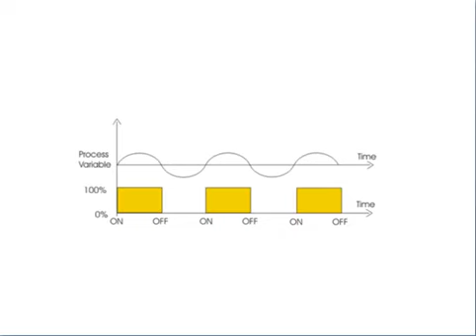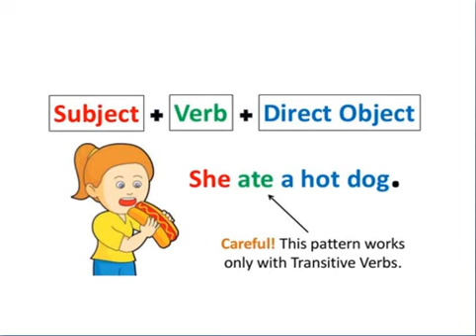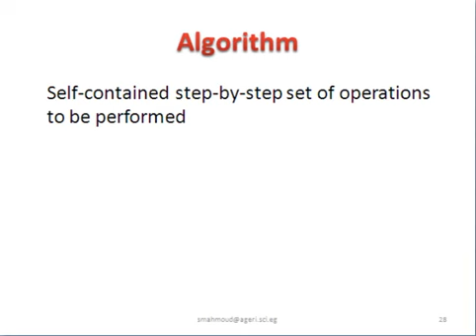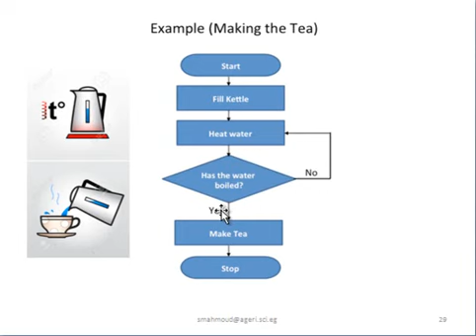Why You Need to Learn Algorithms ?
Why, as a bioinformatician, you need algorithms and what are algorithms
لماذا يجب عليك كمتخصص في المعلوماتية الأحيائية يلزم ان تتعلم علم الخوارزميات